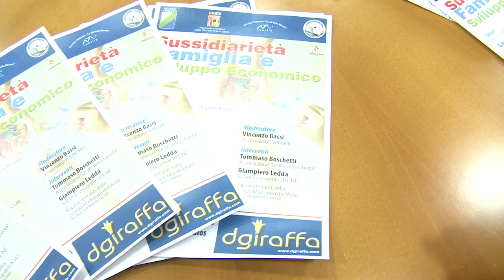Chiodi Istituita Commissione sussidiarietà